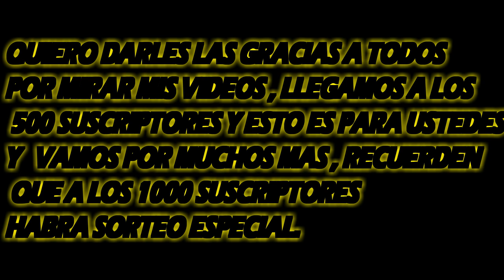ESPECIAL 500 SUSCRIPTORES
VIDEO ESPECIAL POR LOS 500 SUSCRIPTORES